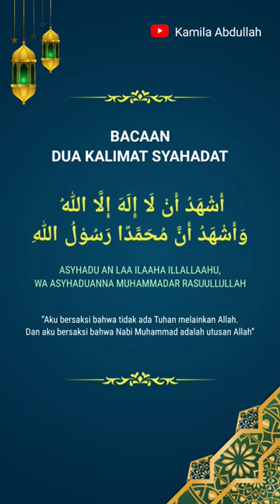BACAAN DUA KALIMAT SYAHADAT YANG BENAR